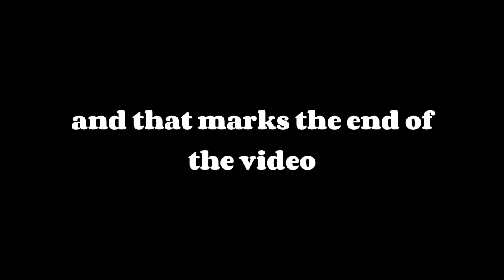Moon Rabbit Autumn Picnic Pulls | Cookie Run Kingdom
Rr2nVAXgfr
(YouTube won't let me allow direct click links so just copy it or just insert the code on discord)

No more other socials

Blehh